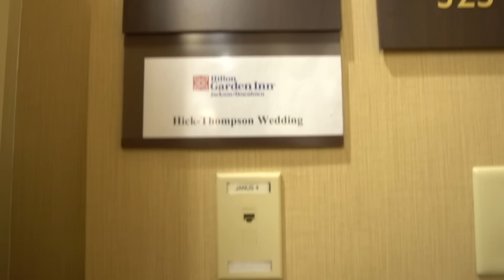SaRodorick + Gennifer Wedding Preview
Venue: Hilton Garden Inn King Edwards in Jackson, MS
Photography and Videography by: Harold Lyle Films